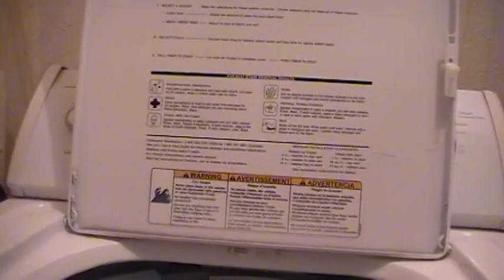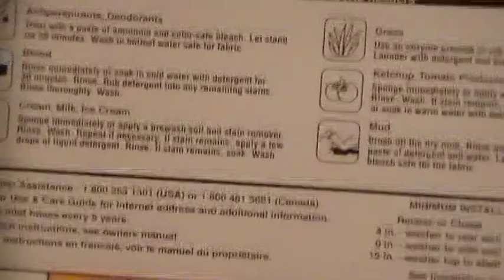2002 Whirlpool Washer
For your viewing pleasure, I present something different today. This is my 2002 entry-level Whirlpool washing machine. Yeah, not the best washer, but for what I wash, it gets the job done.

Original recording date: October 5, 2018.